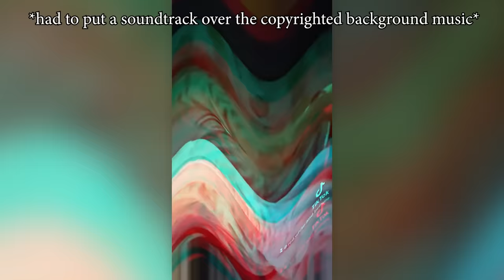Van Life Parents Need To Be STOPPED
Van Life Families are a mess, and I'm here to for it. Let's dive into this weird, wacky world of RV, Camper Van, Trailer world in which parents give up their comfortable houses in the suburbs for a chance to travel the country full-time.

Exclusive content, BTS, vlogs, community game and movie nights!

INSPIRED BY: FunkyFrogBait & Soggy Cereal